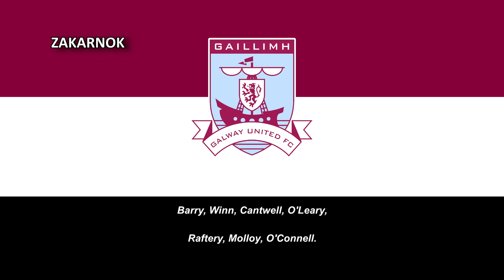Himno del Galway United FC (Anthem Galway United FC)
Página oficial del club:
El Galway United Football Club es un club de fútbol irlandés de la ciudad de Galway. Fue fundado en 1937 y jugó 26 temporadas en la máxima categoría de la liga irlandesa,fue campeón en el año 1993 también se a clasificado para jugar competiciones europeas tres temporadas hasta su desaparición en 2011, pero en 2014 Galway United regresó después de jugar inicialmente como Galway FC por una temporada.

El Galway United fue fundado en 1937 como Galway Rovers. Su primera temporada en la máxima categoría fue la de 1977-78. En 1981 cambió su nombre a Galway United. La temporada 1985-86 logró el subcampeonato de liga. Durante la temporada 2011 el club tuvo grandes problemas económicos, viéndose forzado a vender a toda su plantilla a mitad de temporada y jugar hasta el final con jugadores totalmente amateurs. Tras descender al acabar la temporada los dirigentes del club decidieron que el equipo no saldría de cara a la campaña de 2012 en la Primera División irlandesa. En la actualidad el club sólo compite en categorías inferiores y sus aficionados crearon al Galway FC como el club sucesor de este club.